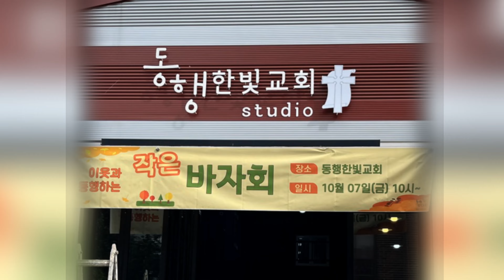"광고합니다"ㅣ작은바자회ㅣ10월 07일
광고합니다.
이웃과 함께하는 작은바자회
일시 : 10일 07일 금요일 10시부터
장소 : 동행한빛교회
자세한 내용은 영상참조^^